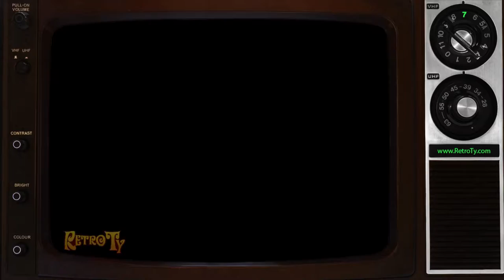1960 - The New Adventures of Pinocchio Intro & Outro